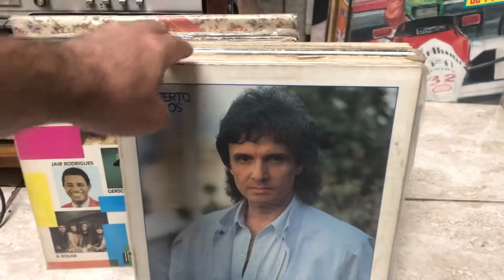Discos de vinil Roberto Carlos à venda